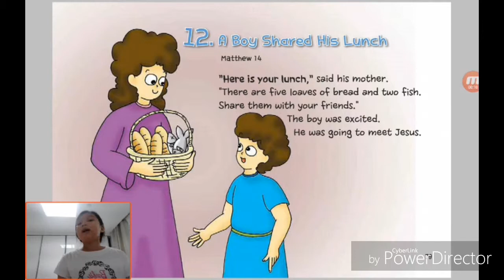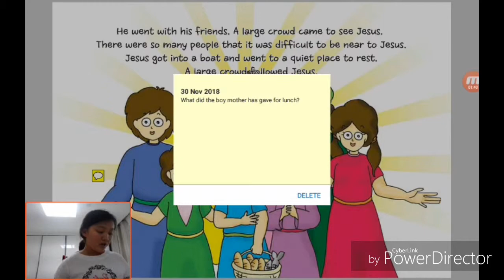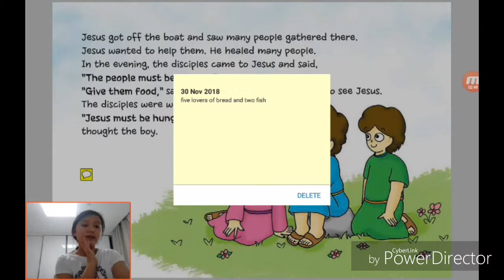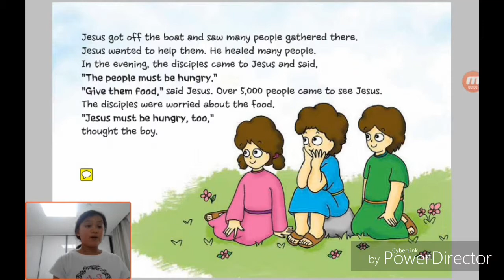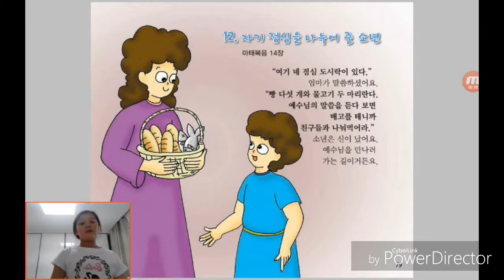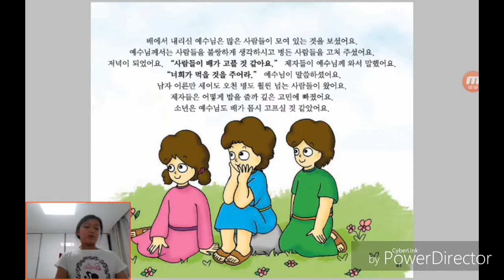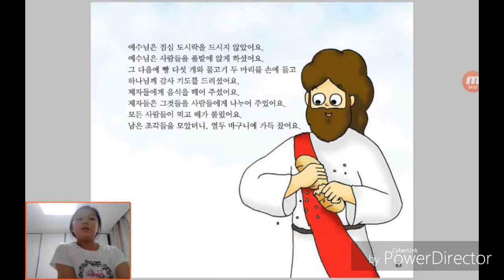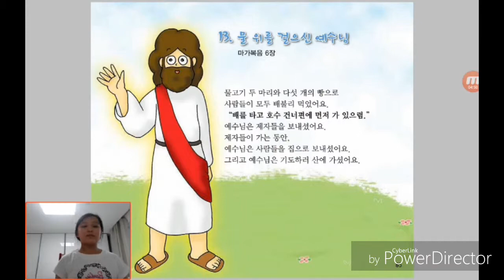‹Kids›Grace：12 A Boy Shared His Lunch in Matthew 14